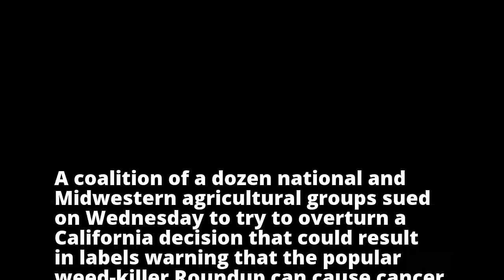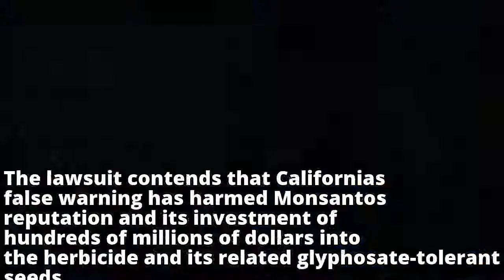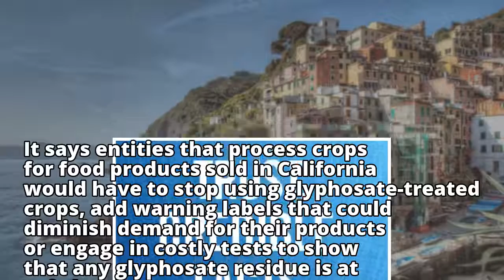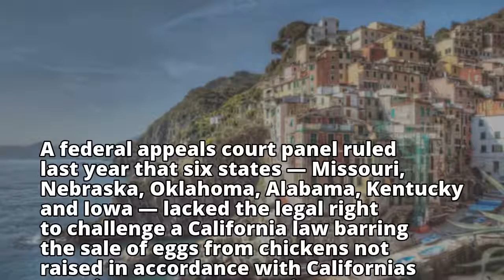Agricultural groups challenge California weed-killer warning